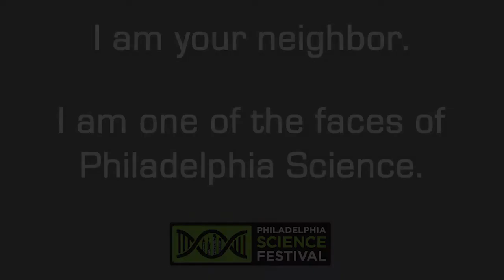Pamela Dalton, Monell Chemical Senses Center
Pamela Dalton, PhD, MPH, is a Member at the Monell Chemical Senses Center, where she studies how cognition and emotions modify the way we perceive odors.